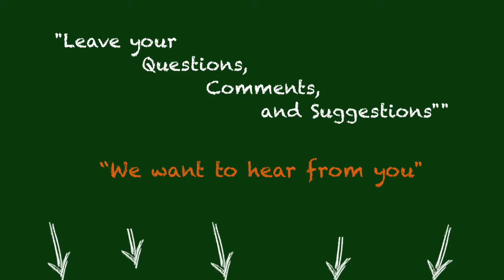#62 Não Se Culpe Pela Sua Fluência Pode Ser Cansaço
SUP = What's up?

Assim como quem vai a academia, os músculos fatigam e falta energia para os últimos  exercícios, e temos que ir adiante, mas temos que reconhecer que pode não ser nossa culpa. Vejam como se comportar diante disto.